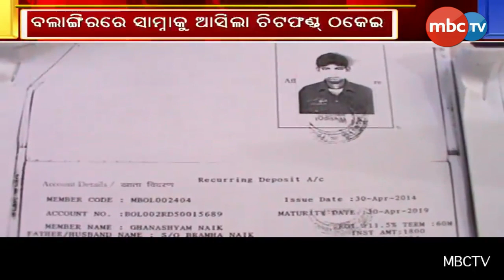PICL Multi State Credit Co-Operative Society Ltd. Chit fund company dupes people in Bolangir